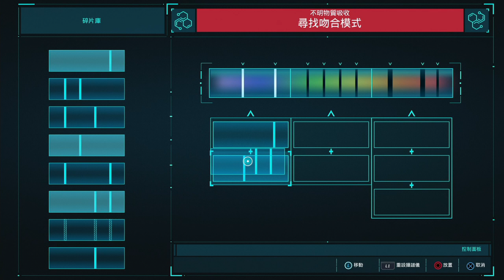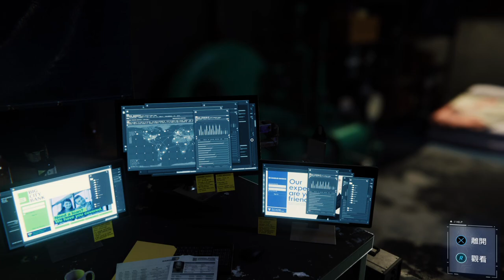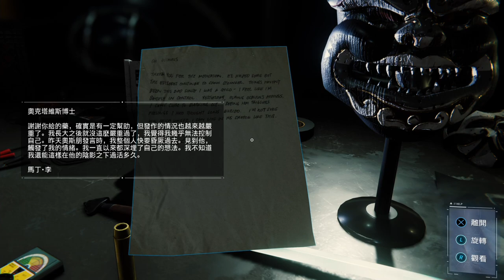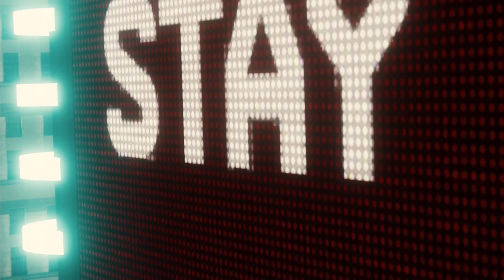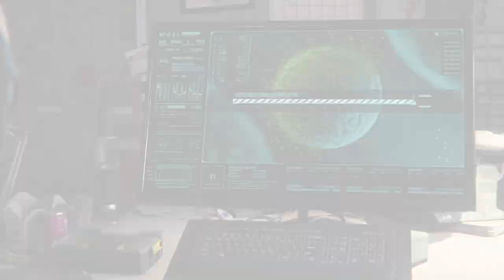Marvel Spider Man《漫威蜘蛛人》Part17-這批很純吸ㄎㄧㄤ了【老頭】